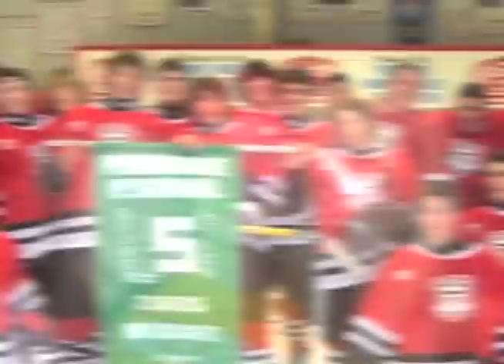Chpaters + Chris T SlideShow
A music video me an foley did plus a slideshow to remember our good buddy Chris T. shot and edited by Dan Carr, Performed and written by Dustin Foley